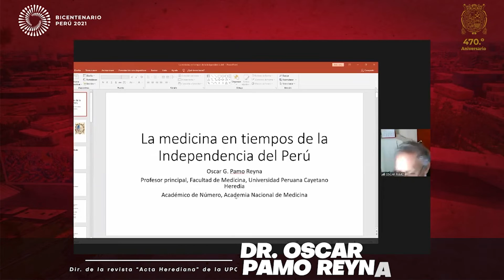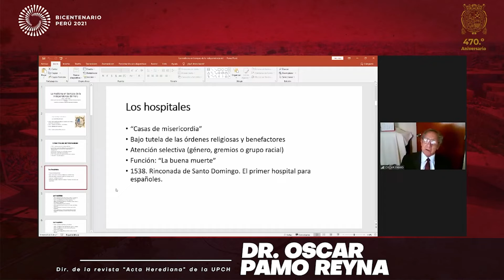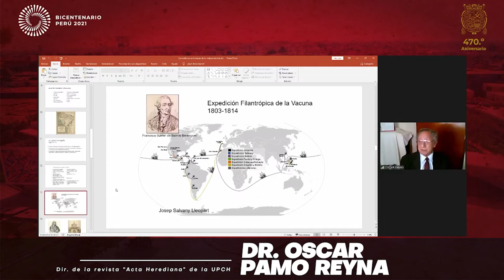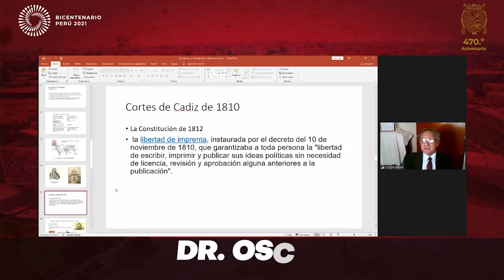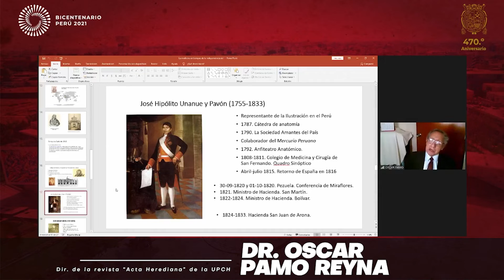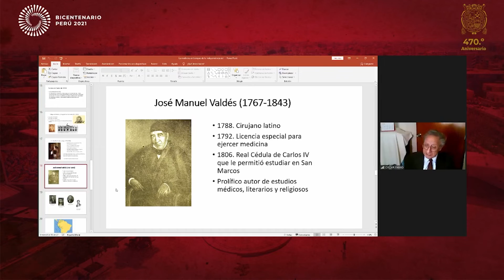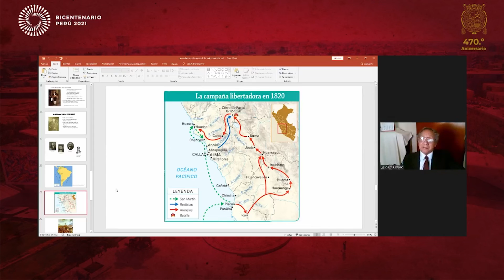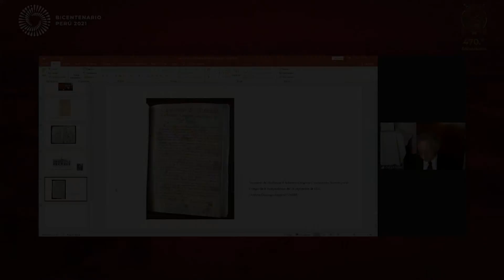🎯“La medicina en tiempos de la Independencia” - Dr. Oscar Pamo Reyna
💢Las actividades conmemorativas por el 470.° aniversario de la Decana de América continuaron y, en ese marco,  el pasado 13 de mayo del año 2021 se realizó el coloquio: “Llegó el Bicentenario: la Universidad de San Marcos en el proceso emancipador”, con la participación de destacados especialistas, quienes reflexionaron sobre el importante rol que cumplió la UNMSM y los sanmarquinos en dicha gesta del Perú y Latinoamérica.

💢Coloquio: Llegó el Bicentenario: La Universidad de San Marcos en el proceso emancipador
Tema: “La Medicina en tiempos de la independencia del Perú”
Dr. Oscar Pamo Reyna
Director de la Revista “Acta Herediana” de la UPCH